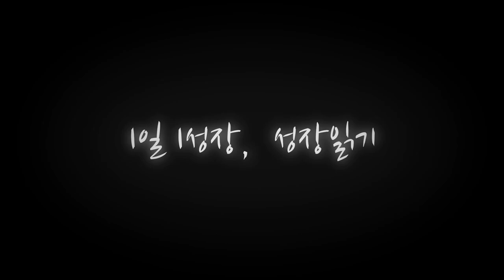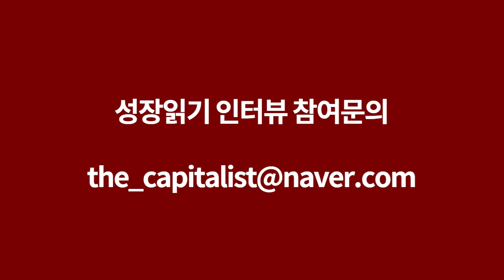삼성전자 주가 하락? 중국을 압도하는 삼성전자 & SK하이닉스의 초격차 경쟁력 I 권영화 1부